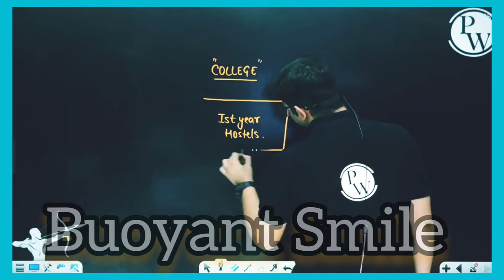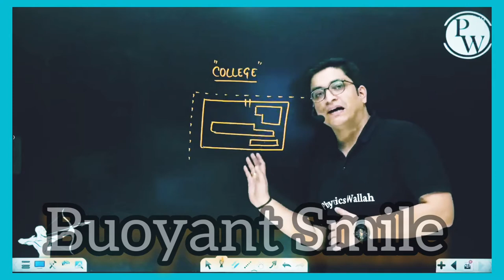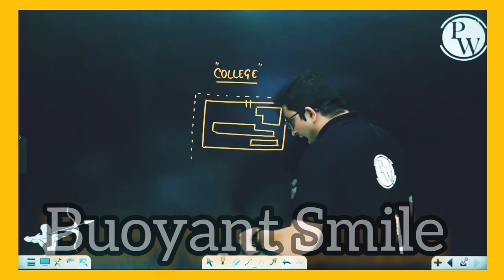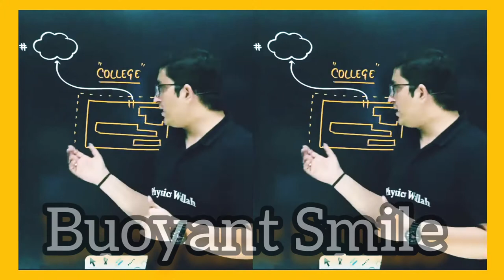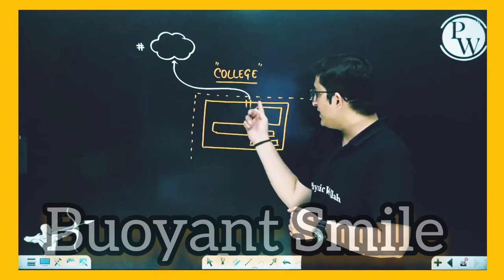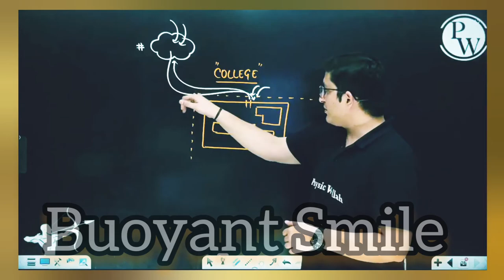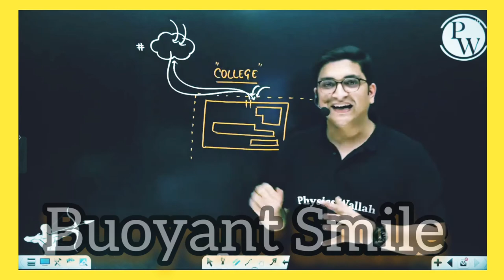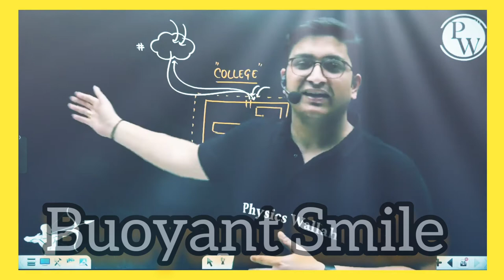College me baaji palti!!! *जैसे को तैसा*